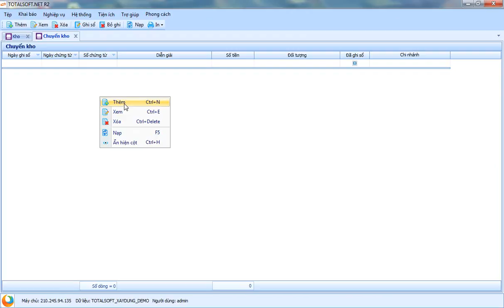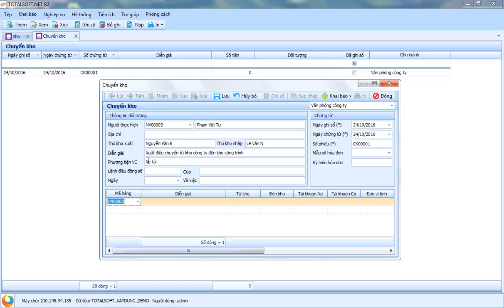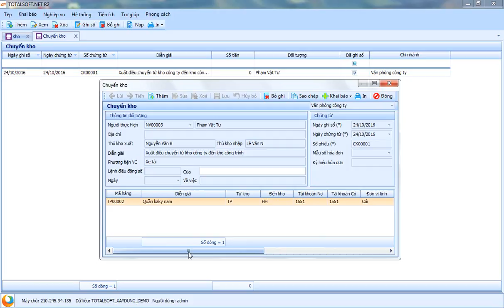Hướng dẫn cập nhật xuất điều chuyển kho phần mềm kế toán Totalsoft